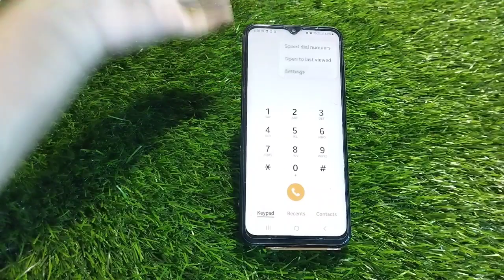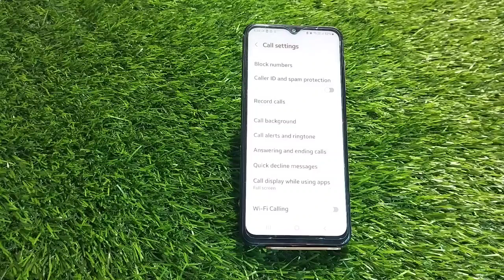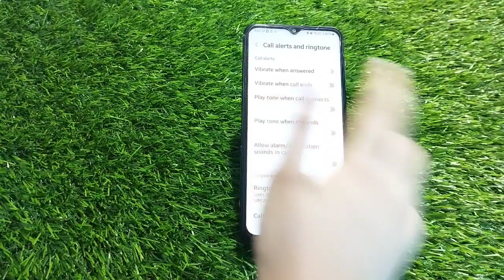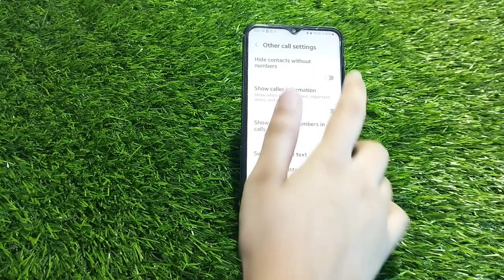Call Setting In Samsung Galaxy F14, How To Call Setting In Samsung Galaxy F14, Smart Call Setting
Call Setting In Samsung Galaxy F14, How To Call Setting In Samsung Galaxy F14, Smart Call Setting In Samsung Galaxy F14,Samsung Galaxy F14, Mein Call Setting Kaise Karen,

Call_Setting Samsung Galaxy F14,